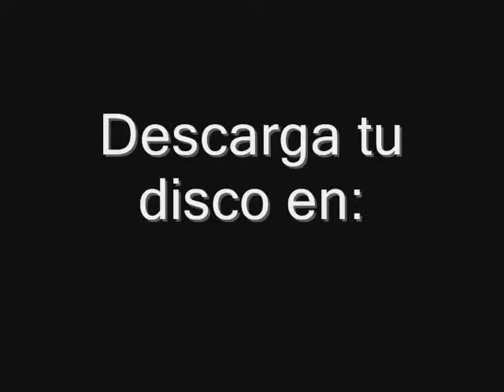Jeronimo Verdun - Abismo barca calefon dificultad edificio fuerza gracias (Audio)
Jeronimo Verdun
"Vosz"
2011

Grabado, mezclado y masterizado en "Cluster Music" por Santiago Candegabe.

Arte de tapa: Matias Hiribarne y Renata Verdun
Fotografía y Video: Daniela Martinez
Community Manager: Jeronimo Poklepovich
Producción artística: Jeronimo Verdun & Leonel Martinez

LETRA:

Una piedra se clavo en mi alma
Y no existe cura para esta canción
La que nunca tuvo razón
Y cada vez se muere más

Es un edificio casi como casa
Es una gran barca con mi corazón
Donde llevan fuerza y abismo
Resistencia y vanidad

Y el sol, se rodea entre sus llamas diferentes
Y el sol todavía no se va a apagar

Los que se salvaron después del diluvio
Solo dicen gracias a cualquier amor
Paraíso que no llega nunca
Inconciencia y libertad

He llegado al fondo de este gran misterio
He llegado al sueño en mi habitación
Pero lo que dejo en mi alma
Son los días del color

Calefón, dificultad
Solo son palabras crudas de este destierro
Música del alma
Entender es como ver de cerca...

El sol, nos rodea con sus rayos infinitos
El sol nadie lo puede tapar...